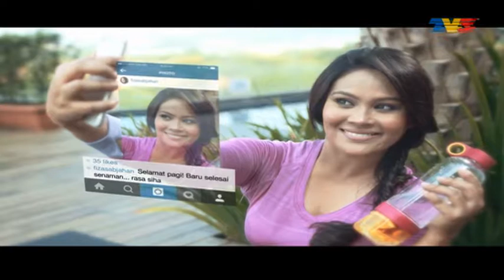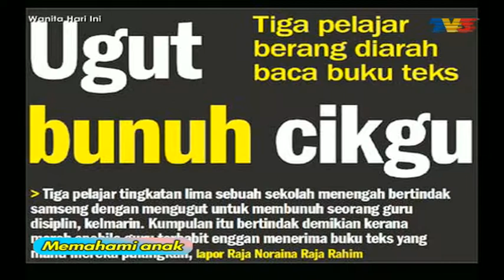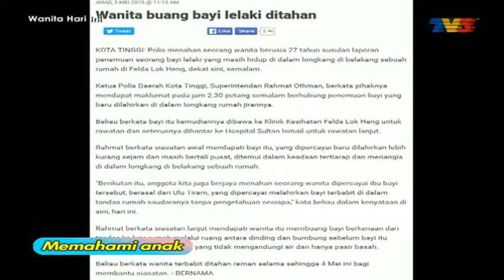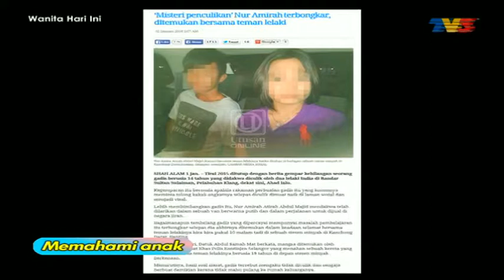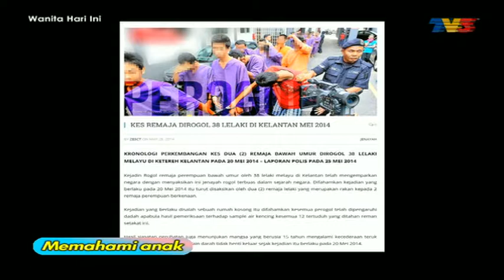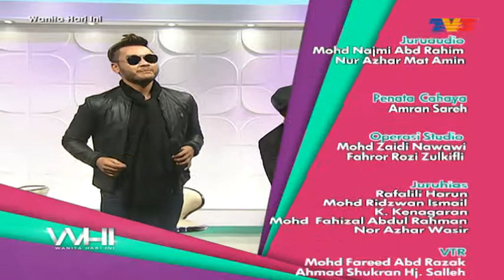Wanita Hari Ini (2016) | Episod 9